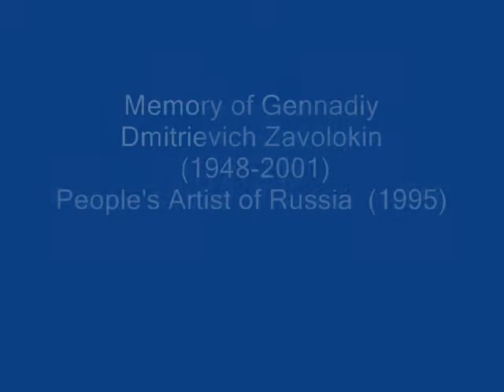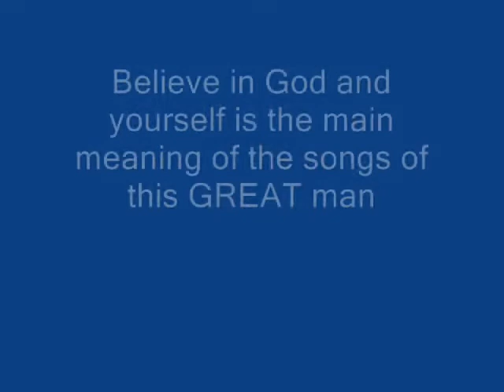Geek God.wmv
Video abour real RUSSIAn MAN Gennadiy Dmitrievich ZAVOLOKIN (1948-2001)
accordion, artistic director of association "Russian Center" Play the accordion! "." People's Artist of Russia (1995) [1], laureate of State Prize of Russia (1997), author and presenter of the TV program "Play, Accordion!".